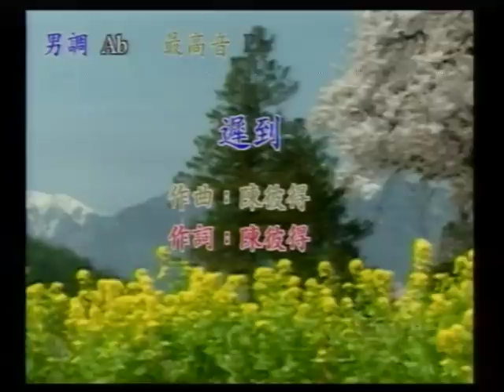蔡金衛-遲到.VOB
貝斯特之友蔡金衛-遲到